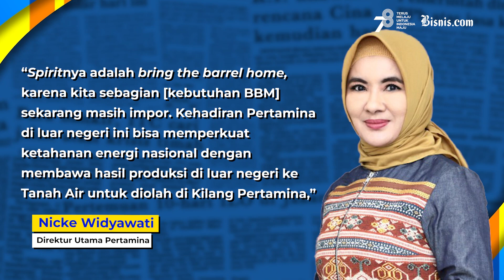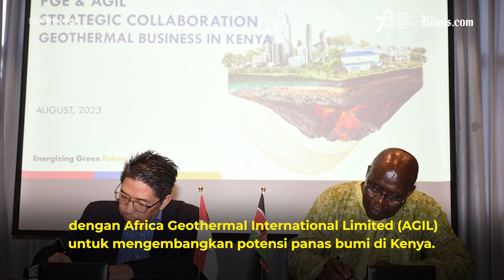Jokowi ke Afrika, Pertamina Ikutan Berburu Cuan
PT Pertamina (Persero) bakal menambah daftar portofolio investasinya di luar negeri dengan menyasar potensi kerja sama strategis dengan beberapa perusahaan energi di Afrika.